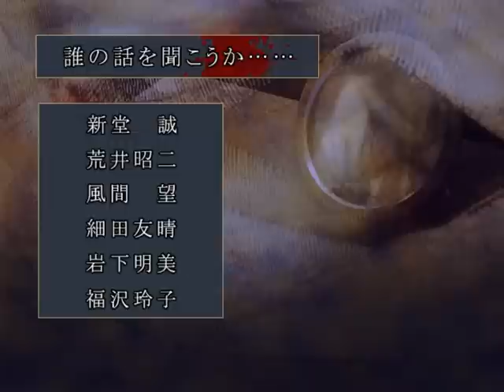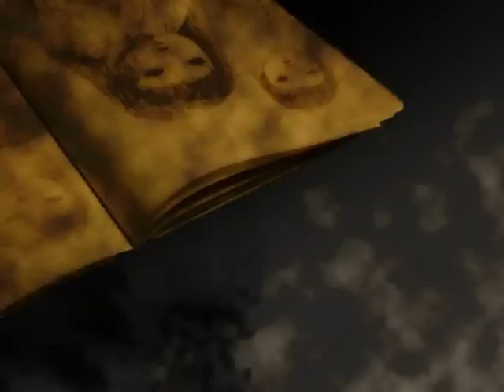学校であった怖い話1995特別編 かわいい桃ちゃん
学怖アパシー。「血を吸う人形」。

酒井聖美は、普段は大人しく、目立たない生徒だ。しかし、人形の話になると興奮し、人が変わったように話し始める。そんな酒井が持っている不気味な人形の噂を聞いた宮田は、彼女に人形の話をして...。